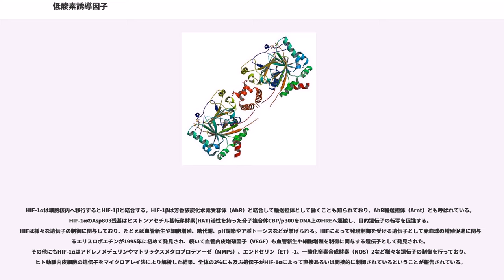低酸素誘導因子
低酸素誘導因子（ていさんそゆうどういんし、英:Hypoxia Inducible Factor、HIF）とは細胞に対する酸素供給が不足状態に陥った際に誘導されてくるタンパク質であり、転写因子として機能する。癌の病巣においては栄養不足や細胞外pHの低下、血流不足による酸素供給不足(低酸素)状態が認められるが、癌細胞が生き延びるためには新たに血管網を形成することにより病巣への血流を増加し、低酸素状態を脱する必要がある（血流の増加は転移経路の確保にもつながっている)。そのための機能を担うべく低酸素条件下おいて誘導される転写因子がHIFであり、種々の遺伝子の転写を亢進させる。HIF-αにはHIF-1α、HIF-2α、HIF-3αが存在するが、これらはいずれも細胞内に構成的に発現しているHIF-1βとヘテロ二量体と結合する能力を持つ。HIF-1αは正常酸素圧下でも産生はされるがタンパク質分解酵素複合体である26Sプロテアソームにより分解されてしまうため機能しない。

HIF-1αは通常の酸素圧下において細胞内発現量が減少するが、HIF-1αタンパク質自体の産生量が低下しているわけではなくユビキチン-プロテアソーム系を介したタンパク質分解によりその機能が負に制御されており、その分解過程にはユビキチンリガーゼ（タンパク質のユビキチン化の一端を担う酵素）複合体の基質認識サブユニットとして機能するフォンヒッペル・リンダウ遺伝子産物（pVHL）が関与している。pVHLによるタンパク質の認識にはヒドロキシル化が関与しているが、HIF-1αはPHDドメインを保有する酵素によってアミノ基末端側から402番目および564番目のプロリン（Pro）残基がヒドロキシル化を受け、これらのアミノ酸残基はHIF-2αにおいても保存されている。しかしPHDの活性は酸素濃度に依存するため、低酸素状態においてはプロテアソーム依存的なHIFの分解は生じにくく、正常酸素圧下で盛んに行われる。分解を免れたHIF-1αは核内へ移行した後にHIF-1βとのヘテロ二量体の形成やCBP/p300などのヒストンアセチル化酵素との結合が行われ、これらの複合体はDNA上の低酸素応答性領域(Hypoxia Responsive Element、HRE)と呼ばれる応答エレメント（5'-ACGTG-3'）に結合する。

また、HIF-1αの低酸素以外の要因による誘導経路として増殖因子が細胞膜上に存在するチロシンキナーゼ関連型受容体に結合することによるシグナルが挙げられる。具体的には受容体（HER2など）にリガンドが結合するとPI3キナーゼ-Akt経路やMAPキナーゼ経路が活性化され、HIF-1αの転写を促進する。

HIF-2αはEndothelial Per-ARNT-Sim（EPAS）タンパク質等の名称で呼ばれることもあり、そのアミノ酸配列にHIF-1αと48%の相同性を有する。HIF-1αが全身の組織に広く発現しているのに対して、HIF-2αは主に肺や上皮細胞において発現が高い。

HIF-3αはHIF-2αよりもさらに遅れて発見された。上記に示した通り、HIF-1βとヘテロ二量体を形成し、DNA上のHREに結合することによって種々の遺伝子の転写を活性化する。また、HIF-3αのスプライシングバリアントとしてIPASが発見され、小脳のプルキンエ細胞や角膜上皮に発現している。IPASはそれ自体転写活性を示さないがHIF-1αとの相互作用によりDNAへの結合を阻害し、HIF-1の機能を抑制する。さらに、肺や心臓においては低酸素状態においてIPASが誘導されることが報告されており、これらの組織においてはネガティブフィードバック機構として機能している可能性が考えられる。

HIF-1αは細胞核内へ移行するとHIF-1βと結合する。HIF-1βは芳香族炭化水素受容体（AhR）と結合して輸送担体として働くことも知られており、AhR輸送担体（Arnt）とも呼ばれている。HIF-1αのAsp803残基はヒストンアセチル基転移酵素(HAT)活性を持った分子複合体CBP/p300をDNA上のHREへ運搬し、目的遺伝子の転写を促進する。HIFは様々な遺伝子の制御に関与しており、たとえば血管新生や細胞増殖、糖代謝、pH調節やアポトーシスなどが挙げられる。HIFによって発現制御を受ける遺伝子として赤血球の増殖促進に関与するエリスロポエチンが1995年に初めて発見され、続い...